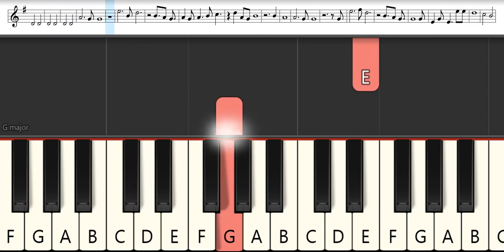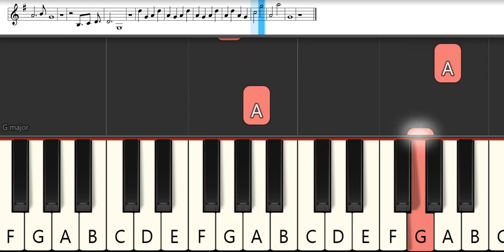Re:Zero Episode 18 Insert Song : Inori Minase - Wishing | Melodica Pianika - Tutorial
List TAB -